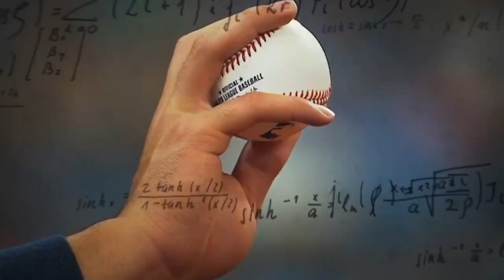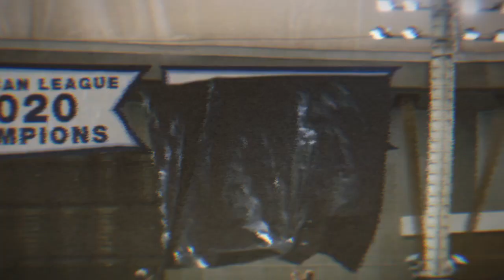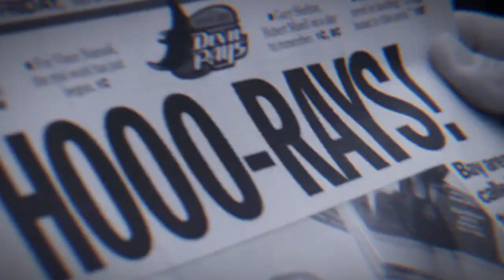¿Cómo le hacen los Rays de Tampa Bay?